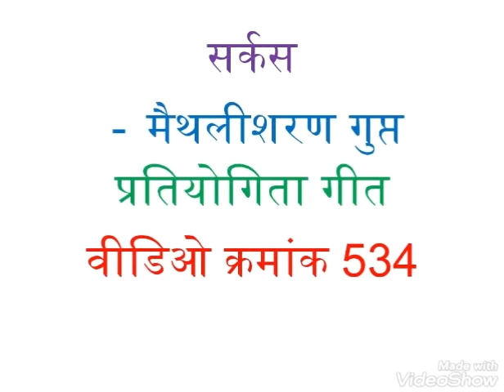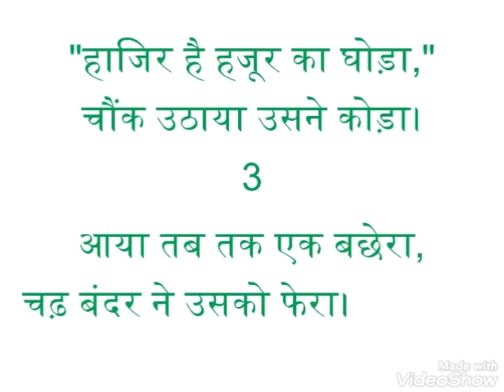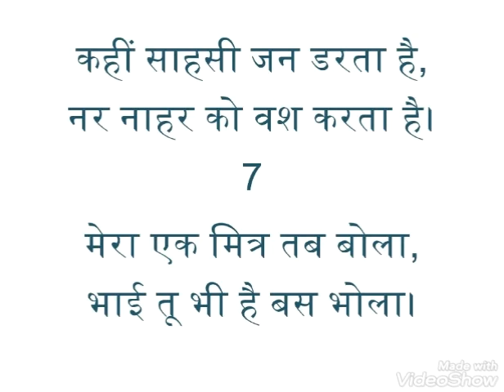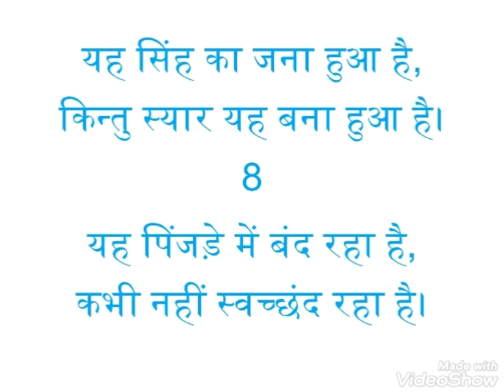534. गीत गाओ प्रतियोगिता - सर्कस - लिटिल जैम्स